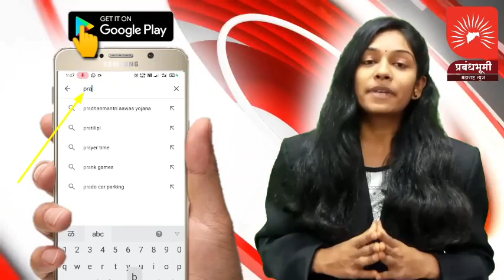आघार | 5 मार्च रोजी शिवतीर्थ ऍग्रो फिड्स प्रा.लि. या प्रकल्पाचे उद्घाटन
5 मार्च रोजी शिवतीर्थ ऍग्रो फिड्स प्रा.लि. या प्रकल्पाचे उद्घाटन; या दरम्यान होणार यशस्वी भूमिपुत्रांचा सन्मान; बघा सविस्तर